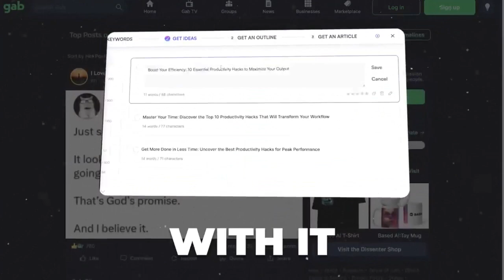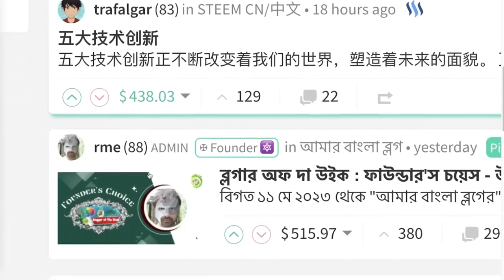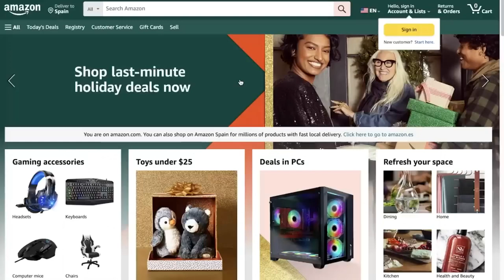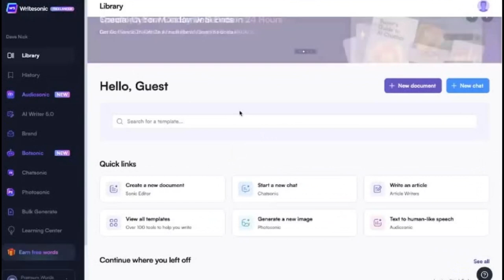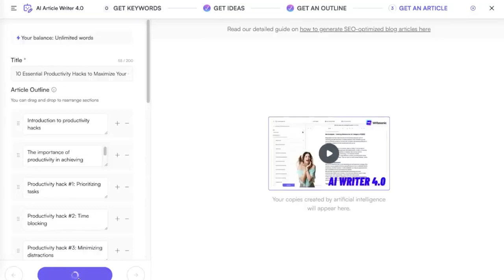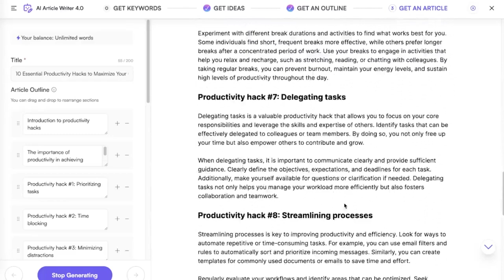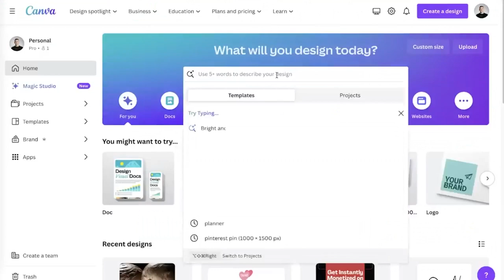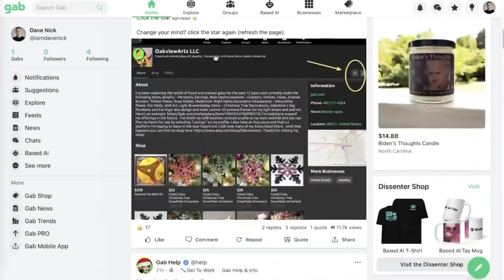Get Paid $10 Every Minute Promoting Your Offers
This is one of the laziest ways to start to make money online because you do not have to sell anything to make money and you do not need your own website.

You see, you can sign up for this free platform called gab.com which is a brand-new social media platform that is completely free, and you can use it to make money without even selling anything.

And in this step-by-step tutorial I will show you multiple ways that you can make money. With it, in a very lazy way.

But First things first, what you want to do is go over to this platform called Steamit.com before we go back to gab.com.

Steamit.com is this platform where people are sharing different articles and blog posts on different topics and they are not only getting free traffic and free views from streaming platform, but they are also being paid for those articles depending on how many views those articles get.

By using steamit.com we will be able to get traffic, and this will be another way to monetize this process.

Like for example, this article so far earned $500 even though it was published 7 hours ago. It's almost like $100 per hour just for posting one article and it just started going.

This one made 400 dollars, $500 here, 170 dollars, $200 to 40. $115.00

So people are making hundreds of dollars just from views that they are getting on these articles.

But despite that you will be combining Steamit.com with another platform to make even more money without selling anything.

And to do that you will have to first go over to a platform called audible.com.

Audible is this platform where people come to find books that they can listen to and you can find a book on any topic and in almost any language.

For this you would just have to search on Google for Audible affiliate program and that is going to open this platform that's going to show you that you will be paid $5 when someone signups for completely free to Audible.

They could listen to tthose free books, and you will be paid $5 without even selling anything.

And then if they actually sign up you will make an additional $10. You will then log into your Amazon account.

And if you don't have an Amazon account, just click and create your Amazon account here. Then simply head over to Amazon.com or just go to audible.com.

Search for different books, make sure that they are actual audio books, and just find something that you think is interesting and find something that you believe a lot of people would read.

And once you find some audiobook, and as you can see, people can actually. Read them for completely free.

Basically if you have your Amazon account connected, you will see this bar at the top. Where it is going to say Amazon Associates side Stripe and you just click on next.

This is the link where you want to send people to. Because if you do, and if they sign up for completely free, they get the books completely free, you still get paid $5.

So I want to show you one of the laziest ways to get those sign ups to make $5 every 30 seconds.

So what do you want to do now is you want to go through this AI tool, which I'll leave in the description box down below, where you can generate articles from scratch.

And these articles are actually going to be valuable so that people can read them on this platform, so you can monetize them and earn money.

And to generate these articles, you will just need to click on, right an articlel or right over here select the AI article Writer 4.0 or 5.0 depending on the plan that you chose.

Then go to the topic section and just select the topic of your exact eBook. You see if I'm going to be promoting these Atomic Habits ebook. And by the way, as you can see, people can get it for completely free again if they sign up through my link.

Location: Milford CT